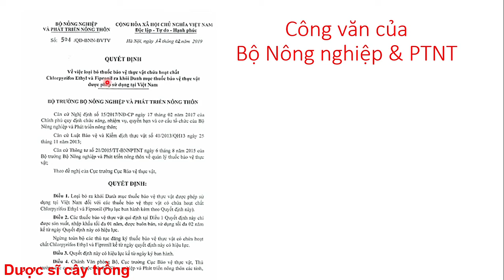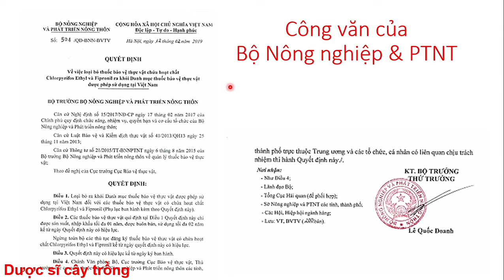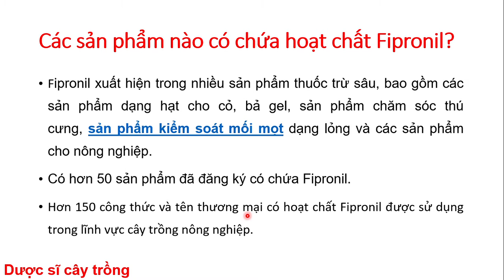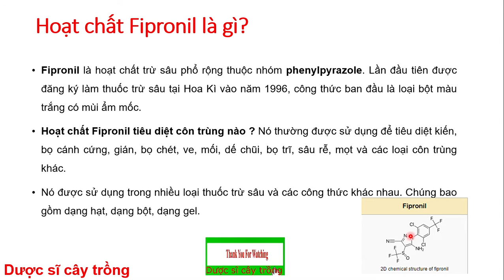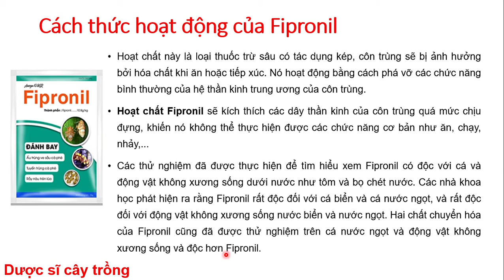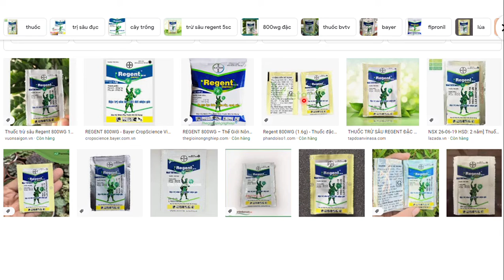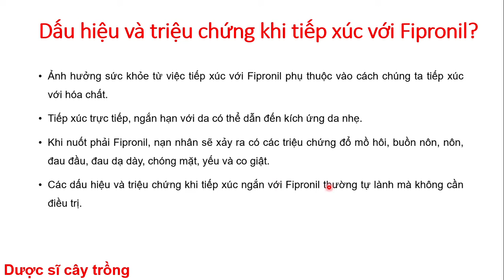Fipronil - Regent sao lại cấm sử dụng? | Dược sĩ cây trồng | Bayer